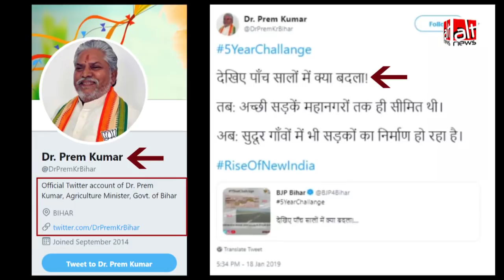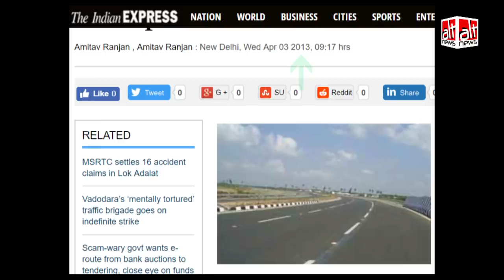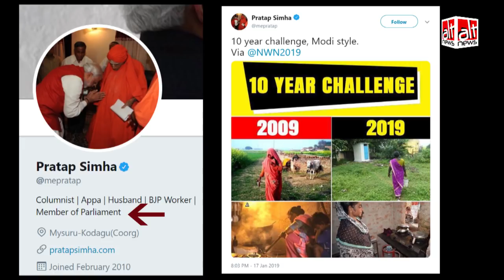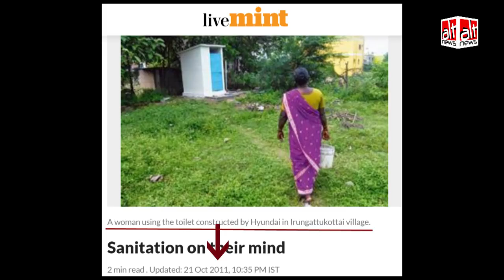भाजपा द्वारा विकास दर्शाने के लिए की गई नाकाम कोशिशें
5YearChallenge 10YearChallenge भाजपा द्वारा विकास दर्शाने के लिए गलत तस्वीरों का इस्तेमाल